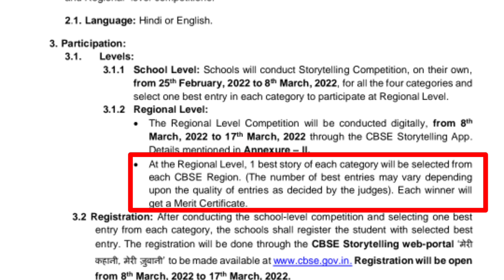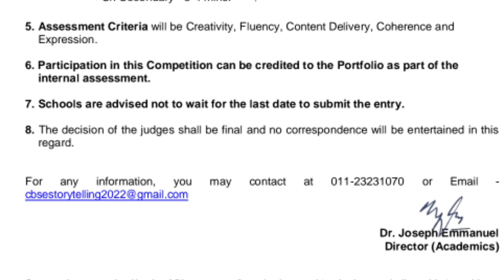Cbse storytelling competition 2022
Cbse news
Cbse circular
Cbse notification
CBSE

Story telling competition 2022
Story competition
Cbse story competition
Cbse new updates

Welcome to NAS SUCCESS POINT  Educational you tube channel Real and authentic information  available here.